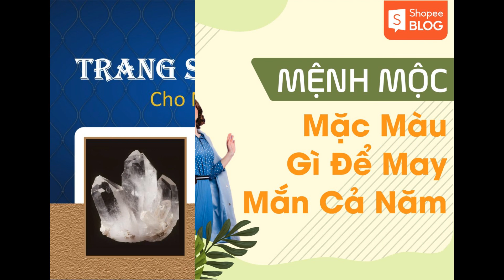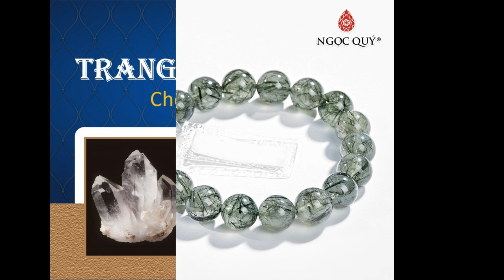Khám phá: Mệnh Hỏa đeo vòng màu gì để kiểm soát được cảm xúc 2023?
Tìm hiểu thêm:
Người mệnh Hỏa thường rất mạnh mẽ và luôn quan tâm, bảo vệ người khác. Tuy nhiên họ cũng thuộc tuýp nóng tính, dễ mất bình tĩnh. Để phát huy những mặt tích cực và áp chế lại những điều tiêu cực trong con người, bạn có thể mang theo vòng phong thủy. Vậy mệnh Hỏa đeo vòng màu gì? Cùng Shopee Blog tìm hiểu bài viết dưới đây nhé.

Mệnh Hỏa đeo vòng màu gì?
Theo thuyết Ngũ hành, bất cứ mệnh nào cũng sẽ có những màu sắc tương sinh và tương khác. Đối với người mệnh Hỏa thì sao?

Mối quan hệ tương sinh giữa Mộc và Hoả chính là yếu tố ảnh hưởng đến mệnh Hỏa đeo vòng màu gì (Mộc sinh Hoả). Màu thuộc hành Hoả sẽ tương sinh, còn màu thuộc hành Mộc sẽ tương hợp. Theo đó, ta có thể rút ra được kết luận những màu hợp mệnh Hỏa 2023 là:

Màu thuộc hành Mộc: xanh lá cây
Màu thuộc hành Hỏa: đỏ, vàng, cam, hồng,…

Mệnh Hỏa đeo vòng tay gì 2023? 7 mẫu vòng đẹp & sang
Vòng đá Ruby đỏ
Một loại đá hợp phong thủy mệnh Hỏa 2023 mà bạn không nên bỏ qua đó chính là Ruby đỏ. Từ lâu, đá Ruby đỏ luôn được xem là biểu tượng của sự may mắn, thành công nhờ sắc đỏ đặc trưng. Đá Ruby còn tượng trưng cho Mặt Trời, quyền lực, tự do và vui vẻ. Ngoài ra nó còn giúp chủ nhân tăng cường lưu thông máu và ngủ ngon hơn.

Vòng đá cẩm thạch
Màu xanh lá chính là màu tương sinh với người mệnh Hỏa. Vì thế, khi chọn vòng tay cho người mệnh Hỏa 2023 chắc chắn bạn không nên bỏ qua đá cẩm thạch.

Đeo vòng đá cẩm thạch sẽ giúp bạn có được một sự lạc quan trong cuộc sống, không còn lo lắng hay muộn phiền. Nội tâm cũng sẽ bình lặng và thư thái để quyết định mọi việc sáng suốt hơn.

Vòng đá ngọc bích
Tiếp theo trong số vòng tay phong thủy cho người mệnh Hỏa đó là đá ngọc bích. Loại đá này chính là biểu tượng của chòm sao Thất Nữ và rất phù hợp với nữ mệnh Hoả 2023. Ngọc bích mang tính dương, nên khi phái nữ mang tính âm đeo vòng này thì mọi thứ sẽ được cân bằng. Từ đó giúp bạn có sức khỏe, sự tỉnh táo và gặp nhiều may mắn trong cuộc sống.

Vòng đá Peridot
Một gợi ý nữa khi bạn chưa biết mệnh Hỏa đeo vòng gì đó chính là vòng đá Peridot. Trong tất cả các loại đá quý thì Peridot gắn liền với sự huyền bí và có sức mạnh kiềm chế những cơn giận dữ. Vì vậy để kiểm soát được cảm xúc thì hãy luôn mang vòng đá Peridot bên mình nhé! Loại đá này cũng hút tài lộc, may mắn nên sẽ đem đến cho bạn nhiều điều lành khi kinh doanh, buôn bán hay đi xa.

Vòng đá thạch anh tím
Thạch anh tím chính là một trong những loại thạch anh toàn năng nhất. Chúng biểu tượng cho sự tinh khiết và trong trắng đồng thời cũng có thể bảo vệ chủ nhân. Khi sở hữu một chiếc vòng thạch anh tím, bạn sẽ luôn có một đầu óc thông minh và sáng suốt để tư duy mọi việc một cách logic hơn.

Vòng đá mắt hổ nâu đỏ
Người xưa tin rằng những người mệnh Hỏa nên đeo trang sức đá mắt hổ màu đỏ nâu sẽ gặp được nhiều may mắn trong cuộc sống. Đồng thời công danh sự nghiệp phát triển mạnh mẽ,kinh doanh thuận lợi, tài lộc dồi dào.

Ngoài ra đá mắt hổ có thể hóa giải sát khí, ngăn chặn những vận xui xẻo, không may, phòng ngừa tiểu nhân hãm hại. Những người thường xuyên phải đi đêm, làm các công việc buổi tối, yếu bóng vía nên mang loại đá này theo bên người để trừ tà, tránh xa ma quỷ, âm binh.

Vòng đá thạch anh hồng
Là viên đá biểu tượng của tình yêu và hạnh phúc, đá thạch anh hồng giúp xoa dịu nỗi đau về mặt tình cảm, chống lại stress và những cơn nóng giận. Do đó đây là loại đá rất tốt cho phong thủy mệnh Hỏa 2023, giúp bạn xoa dịu cảm xúc và cải thiện các mối quan hệ.

Thạch anh hồng còn giúp ngủ ngon, xua đuổi tà ma, vận xấu cho chủ nhân. Trong làm ăn kinh doanh, đá thạch anh hồng mang đến nhiều may mắn, kích thích trí tưởng tượng, để giúp chủ nhân giải quyết vấn đề một cách sáng tạo nhất, nhanh nhất.

Như vậy Shopee Blog đã cùng bạn tìm lời giải đáp cho câu hỏi mệnh Hỏa đeo vòng màu gì để được may mắn, bình an, thu hút nhiều tài lộc. Hy vọng với các gợi ý trên, bạn có thể lựa chọn được chiếc vòng phong thuỷ ưng ý cho bản thân và những người thân yêu. Tiếp tục theo dõi Shopee Blog để tìm hiểu thêm nhiều thông tin hay về tử vi và phong thuỷ nhé!